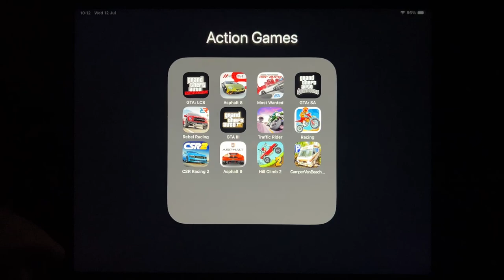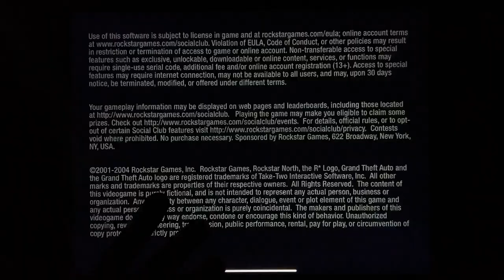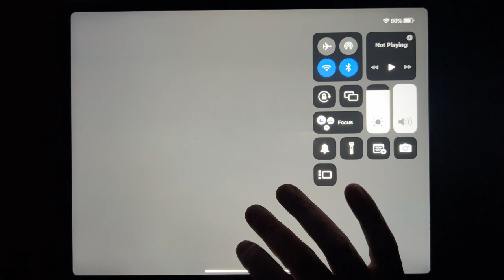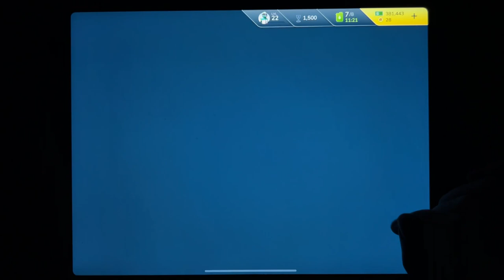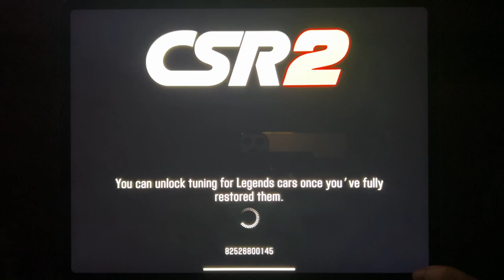GTA: LCS, Asphalt 8, Most Wanted, GTA: SA, Rebel Racing, GTA III, Traffic Rider, Racing, CSR 2...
GTA: LCS, Asphalt 8, Most Wanted, GTA: SA, Rebel Racing, GTA III, Traffic Rider, Racing, CSR Racing 2, Asphalt 9, Hill Climb 2, Camper Van Beach